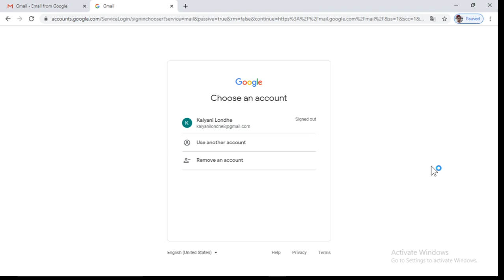3 How To Sign Out from Gmail Account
This video will tell you  How To Sign Out from Gmail Account